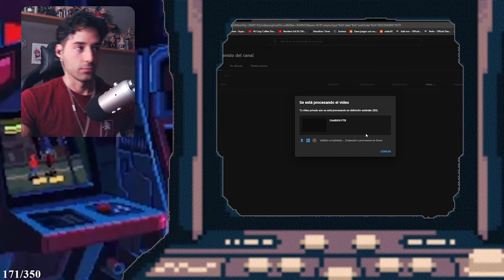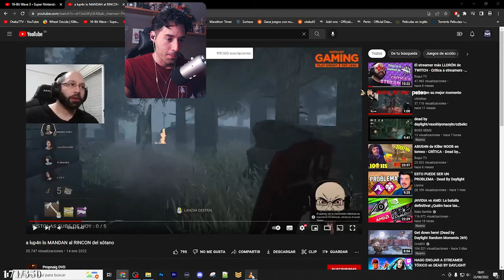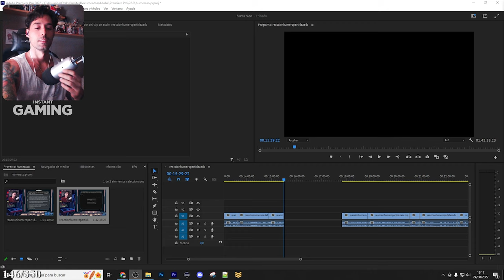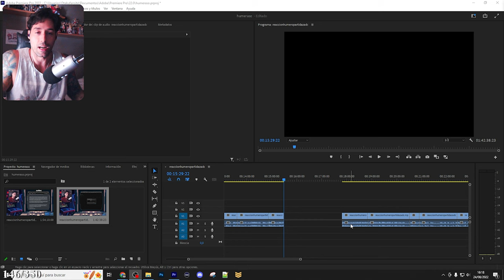💥 HUMERO ES EL MEJOR STREAMER DE HUMOR HASTA QUE ... 💥 PARTE 1 - Dead By Daylight